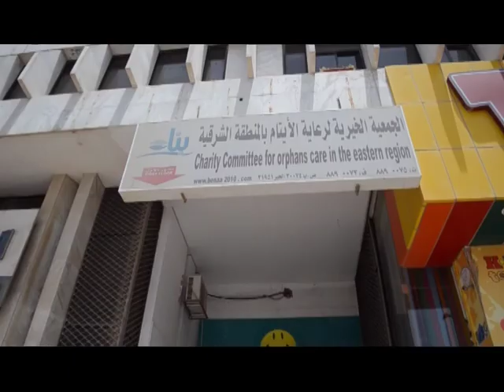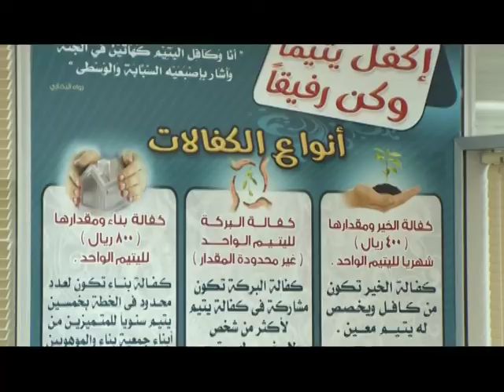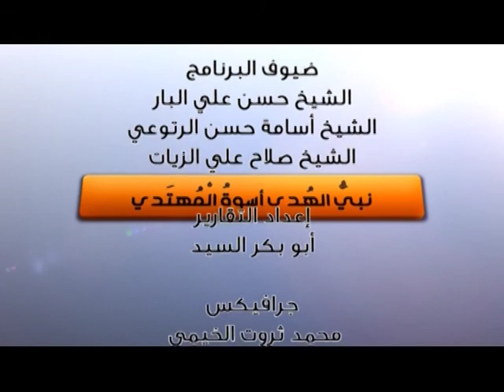به أقتدي .. _ اليتيم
برنامج يتناول هدي  الحبيب - صلى الله عليه وسلم -  في التعامل مع شئؤن حيتانا _ تقديم الشيخ ماجد الجهني